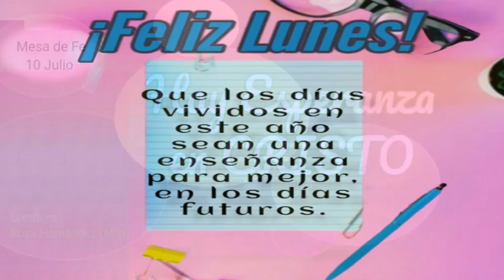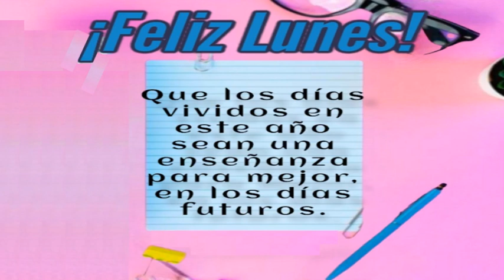Devocional del Lunes: Hay esperanza en Cristo